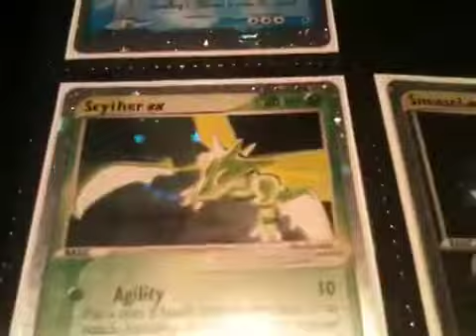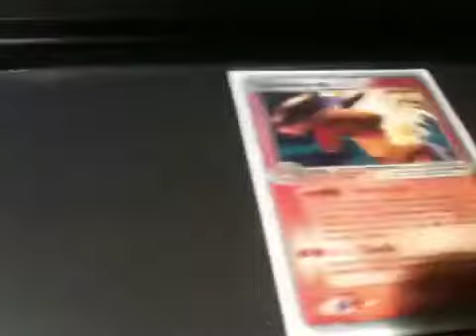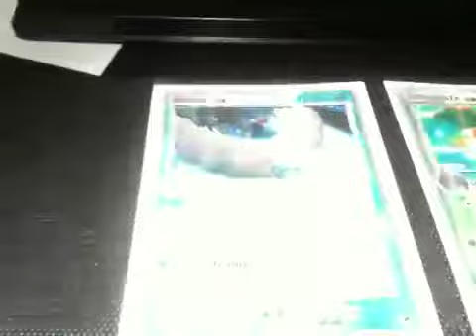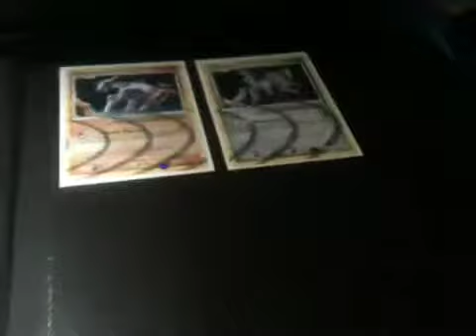Ultra Rare trade Binder 22/4/12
Please check my channel page for my current wants lists

If you come to me with an offer, and have less than 50 subscribers, I must ask you to send first please